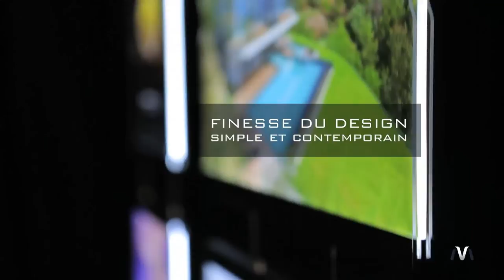VM LIGHT - Porte affiche LED - VitrineMedia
VM LIGHT, au design minimaliste et épuré, dispose de contours en aluminium brossé et de fixations réduites chromées. Il s’installe en toute facilité grâce à son système de fixations simplifié. L’insertion des visuels se fait par glissement sur le côté de l’afficheur. L’ensemble de ses formats et possibilités d’inclinaisons sont tous intercompatibles.

VM LIGHT features a clean, minimalist design, with brushed aluminium edges and minimised chrome brackets. It is easy to install thanks to its simplified mounting system. Images are inserted by sliding them from the side of the holder.